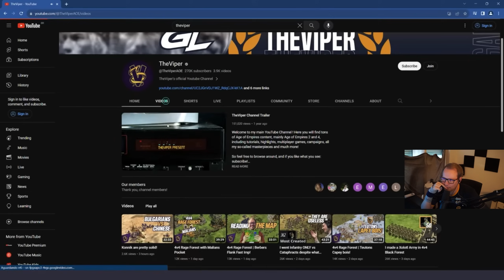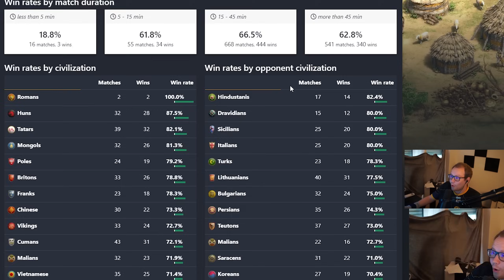Hera made fun of my Dravidians